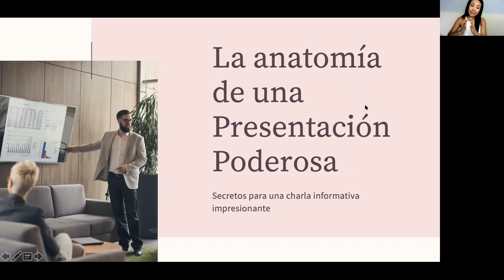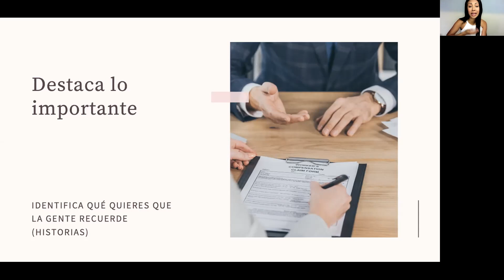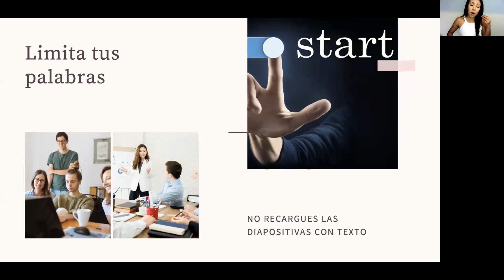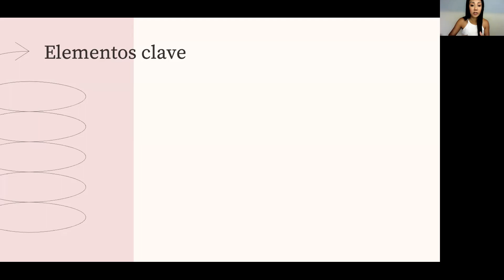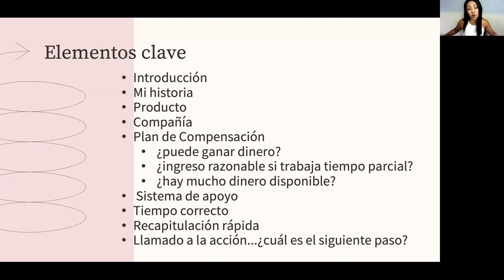Presentaciones Poderosas para MLM | Mi Secreto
Para tener éxito en tu negocio de Multinivel, es necesario prepararte, y dentro de estas habilidades del Networker, necesitas convertirte en un presentador profesional de tu mlm. En caso de que aun no hagas tus presentaciones poderosas, seguramente aun estas generando como un vendedor.

Lo mejor es que si tu lo haces duplicable, puedes incrementar tus ganancias, ya que no solo generas de tu trabajo, sino también, del de tu equipo. Ahí es en donde comienzas a generar ingresos residuales.

En el último año, tuvimos que comenzar con presentaciones digitales, en donde, aprendimos a conectar a través de una pantalla, pero eso no fue impedimento para que grandes líderes se desarrollarán,.

¿Quieres saber su secreto? Muy sencillo se convirtieron en Presentadores Poderosos en su MLM.

9 Sencillos pasos, para que tus Presentaciones sean poderosas.

Resuelve tus dudas sobre Activz.